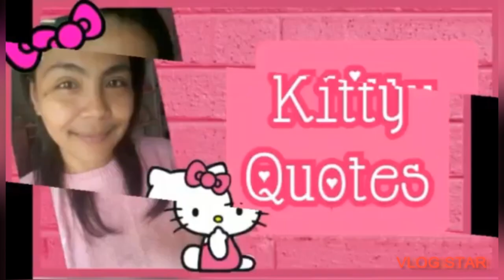🎀 SANRIO CHARACTER LIP BALM